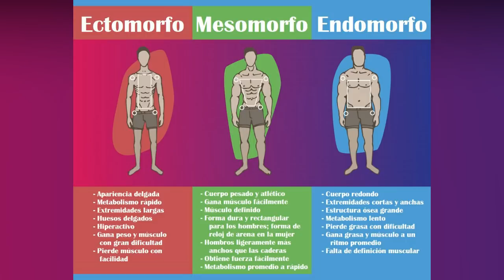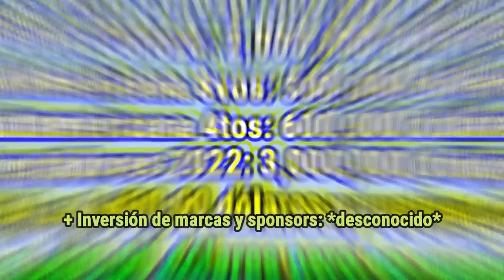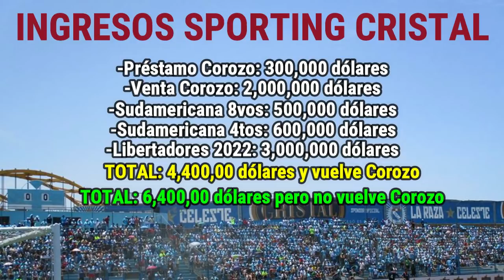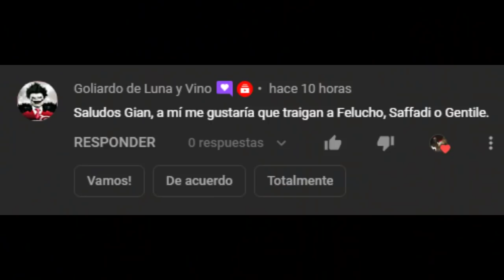INGRESOS PARA FICHAJES 2022 | Luque Debe Coordinar | Ingresos Detallados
Sporting Cristal aseguró la participación en Copa Libertadores 2022, y con este hecho, se debe ir preparando la planificación con los fichajes para poder reforzar la plantilla que actualmente es corta. La planificación debe empezar desde hora y realizar las coordinaciones con los futbolistas que se tengan en mente. En este vídeo, estaré haciendo un resumen de los ingresos de Sporting Cristal y del por qué no hay motivo para no realizar una inversión.

Código: GIANSC